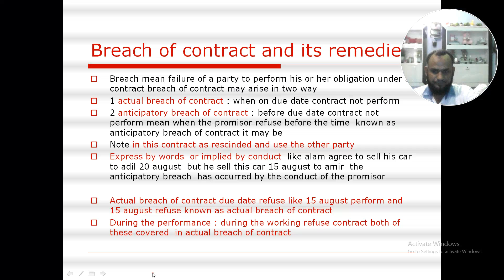breach of contract complete revision part 1